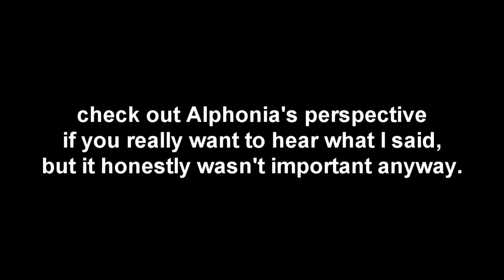Mindcrack Fanserver - Ep008 - Cavin' with Friends (part 2)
The misadventures on the Mindcrack Fanserver continue!